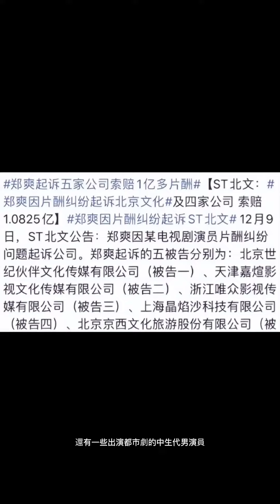內娛“清朗行動”見效，大明星們普遍降低片酬，夾縫中求生求尤其是baby嘖嘖嘖也有今天#楊穎Anglebaby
“清朗行動”真解氣，緩解了平民百姓和大明星之間的巨大鴻溝和衝突，畢竟我們連人家的零頭都掙不了。

私のチャンネルを購読して、もっと人気のあるビデオを見てください∽